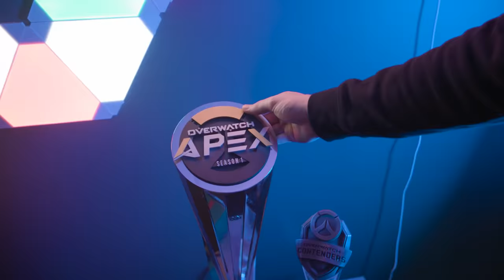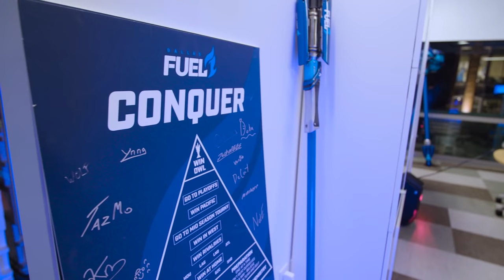The Truth Behind our New Roster | On The Watch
Coach Aero and GM Tazmo give insight into the roster moves behind this year's new roster as we enter OWL2020.